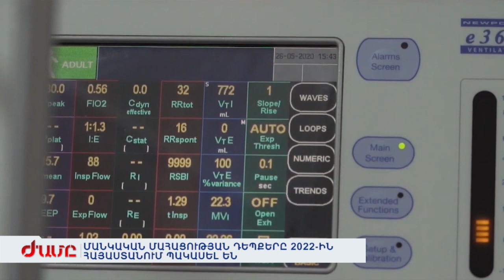ՄԱՆԿԱԿԱՆ ՄԱՀԱՑՈՒԹՅԱՆ ԴԵՊՔԵՐԸ 2022-ԻՆ ՀԱՅԱՍՏԱՆՈՒՄ ՊԱԿԱՍԵԼ ԵՆ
Սիրտ -անոթային հիվանդություններ, չարորակ նորագոյացություններ, շաքարային դիաբետ: Այս երեք հիվանդությունները մեր երկրում գրանցվող ընդհանուր հիվանդացության 48 տոկոսն են կազմում: Ազգային Ժողովում Բյուջե-2022-ի կատարողականի հաշվետվության քննարկումների ժամանակ հայտնել է առողջապահության նախարարը: Անահիտ Ավանեսյանը նշել է, որ անցյալ տարի գրանցվել է հիվանդությունների հայտնաբերելիության աճ, օրինակ, եթե չարորակ նորագոյացությունը հայտնաբերվում է առաջին փուլում, ապա 5 տարվա ապրելիության ցուցանիշը 90 տոկոսին մոտ է կազմում, բայց քաղցկեղը 4-րդ փուլում հայտնաբերելու դեպքում ապրելիության ցուցանիշը նվազում է: